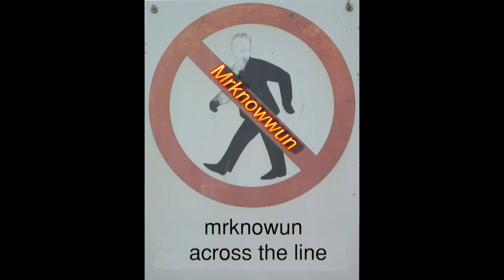6024 King Edward I 10-02-12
GWR King Class 4-6-0 no 6024 King Edward I, Friday 10 February 2012, LE movement.
Firstly apologies, its a bit shaky, using a new tripod that's  too sticky.

An interesting light engine movement cropped up (5Z67) as The King came up from Yeovil, in preparation to head Sundays Cathedrals Express, Paddington to Bristol. It would be using the triangle made up from Hanwell/Greenford East junction/Greenford West junction to turn. This meant it could be caught twice at the same spot, in a short period of time. 3:00 & 4:45

So, the spot chosen for this was either end of the tunnel between Castle Bar Park, and Drayton Green stations. The king was on time, but the added bonus was a flurry of various stock in the 90 minutes I was there. Direct Rail Services class 37no604 was coupled as the motive power to Network Rail DBSO 9701, making up a test train that was shuttling up and down the line. 1:17, 7:10, 9:25. In addition A FGW Class 43 HST passed by with an excursion - West Ealing to Newport. A packed 90 minutes, barely time to drink my coffee and eat my sarnies, but finally I caught the king that eluded me last year.